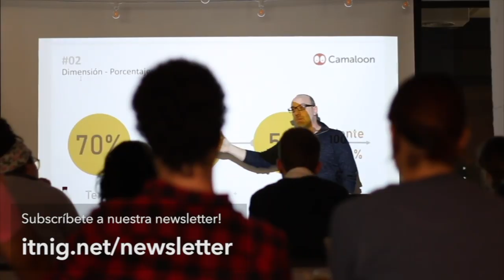Todo sobre B2B sales con Javier Llorden - Episodio 143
¿Un vendedor puede vender cualquier cosa? ¿cuánto tiene que costar el producto? ¿Cuánto tiene que costar el vendedor, y cuánto tiene que vender al mes? ¿Qué hacer para pasar de €100.000 a 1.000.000 de MRR?
Bernat Farrero y Jordi Romero invitan a Javier Llorden para preguntarle todo sobre las ventas B2B. Javier es experto en B2B sales, con toda una trayectoria dedicada a ventas y, sobre todo, es experto en gestionar y saber escalar un equipo de ventas.

Index:
00:01:28 Quién es Javier Llorden
00:06:52 El caso de onTruck multiplicando x3 las ventas
00:17:38  ¿Qué criterio utilizas para segmentar un cliente u otro?
00:19:00 Proceso para escalar las ventas de onTruck
00:20:25 Predicción de self-service/online. ¿Cómo hacer el business plan?
00:23:25 Inside sales, ¿cuánto tiene que costar el producto? ¿Cuánto tiene que costar el vendedor, y cuánto tiene que vender al mes?
00:26:28 La comisión
00:35:30 KPIs principales: El funnel y cada una de sus etapas.
00:40:42 Fichaje y tipos de vendedores.
00:45:13 Etapa de cualificación, SDR. Metodología para indagar el problema de un cliente.
00:49:15 Cómo estructurar un plan de crecimiento con vendedores.
00:52:59 ¿Qué hacer para pasar de €100.000 a 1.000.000 de MRR?
00:56:33 La relación de ventas con producto